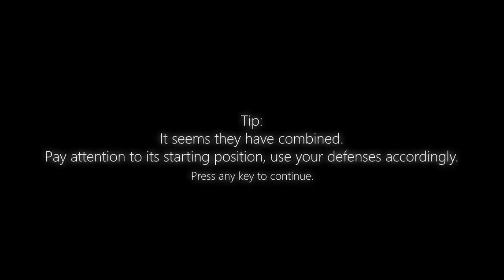WHAT IS THIS THING?! | Five Nights at Treasure Island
It seems that all the characters have combined together and use all of the previously used mechanics - turning off the lights, shutting off the cameras and holding still. To know which to use, we need to remember where the bloke started and use the appropriate defending technique. For instance, if he starts in the bathrooms, we need to stand still - since Acephalous starts there and requires you to stand still to survive